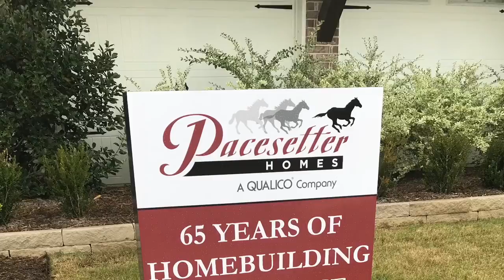PACESETTER HOMES MODEL - CREEK CROSSING - MELISSA, TX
Beautiful new Pacesetter Homes Model in Creek Crossing